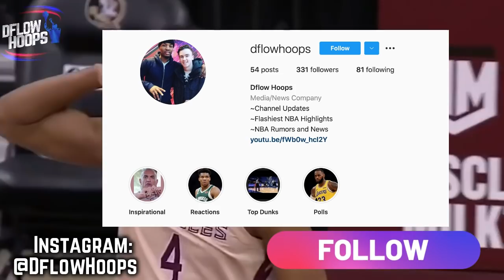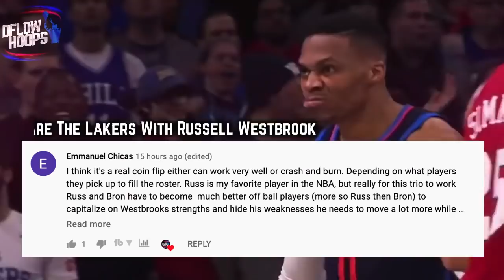The Toronto Raptors Defense Is ELITE For The 21-22 Season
After shockingly taking Scottie Barnes with the 4th pick in 2021’s draft, the Toronto Raptors have 3 players with at least a 7’2 wingspan, making them a potential force on the defensive end. In this video, we’ll flash back to what the raptors did so well to win the 2019 championship and then look at how OG Anunoby, Pascal Siakam and Scottie Barnes could make Toronto’s defense elite again.

Go Check Out My Last Video (Just How Good Are The Lakers With Russell Westbrook?)